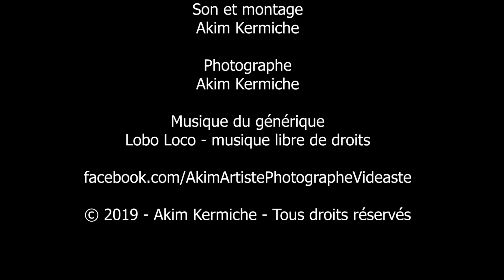Mot d'introduction de Hugh Hazelton et Gloria Macher et Extrait de la lecture de Rae Taylor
À Lapalabrava - Le 5 mars 2019
Au Café La Petite Marche - Montréal - Québec - Canada
Filmé par Akim Kermiche
© vidéo et photos : Akim Kermiche